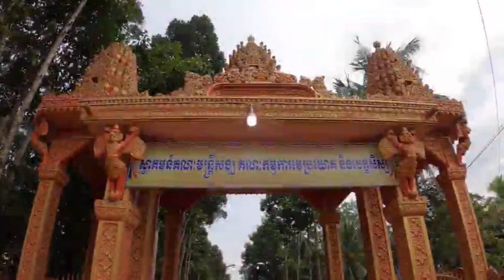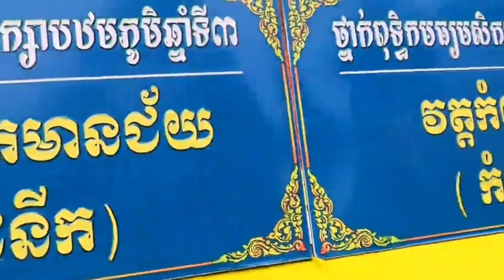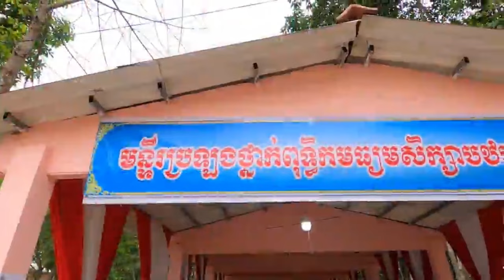ទិដ្ឋភាពប្រឡងនៅវត្តតាសឹក|Kỳ Thi Chùa Ta sất| Trà Cú| Trà Vinh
ទិដ្ឋភាពប្រឡងនៅវត្តតាសឹក|Kỳ Thi Chùa Ta sất| Trà Cú| Trà Vinh#đừng_quên_đăng_ký_kênh_cho_mình_nhé